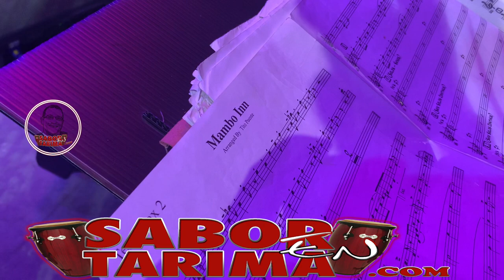Steven Oquendo Latin Jazz Orquesta - SOLJO - Mambo Inn @Lincoln Center Atrium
Steven Oquendo Latin Jazz Orquesta - SOLJO - Mambo Inn @Lincoln Center AtriumRealizacion Audiovisual: Morris Media Studios